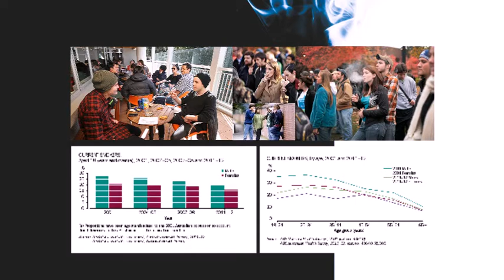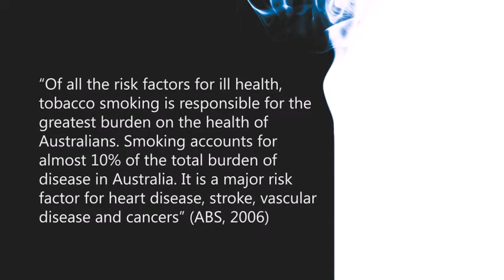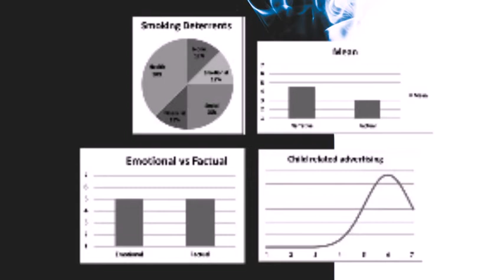The Effectiveness of Anti-Smoking Advertising in Australian Youth